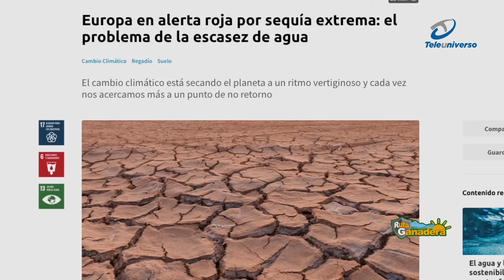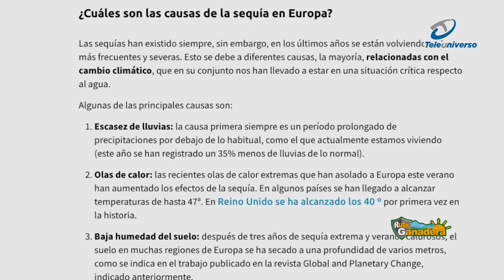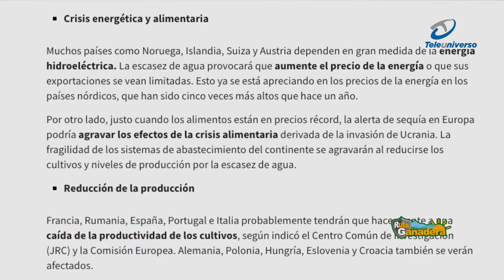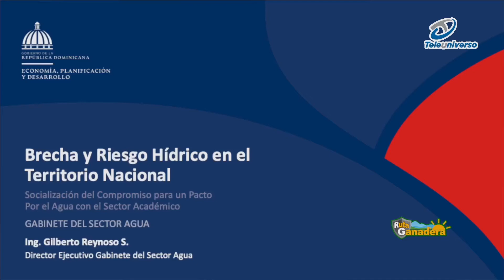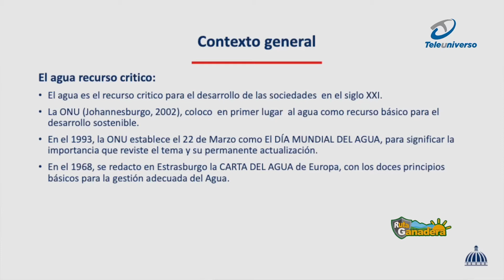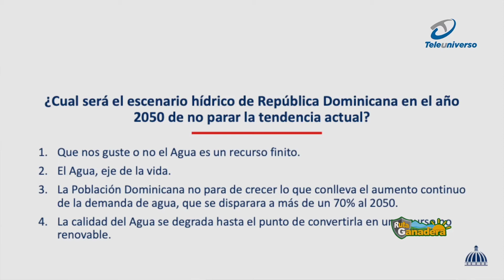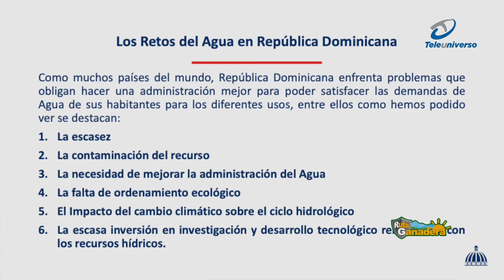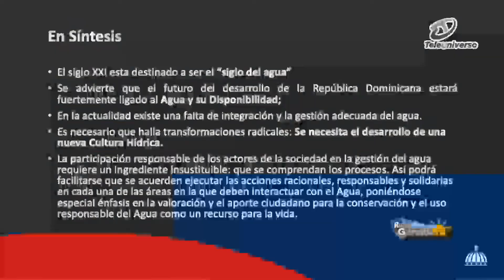Europa registra la peor sequía en 500 años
Europa registra este v erano la peor sequía en los últimos 500 años, según datos de la Comisión Europea analizados a través del programa Copernicus y su servicio especializado en el Observatorio Europeo de la Sequía.

Datos de este mes de agosto indican que el 47% del territorio de la Unión Europea se encuentra en aviso por sequía y el 17% en situación de alerta por la escasez de precipitaciones.